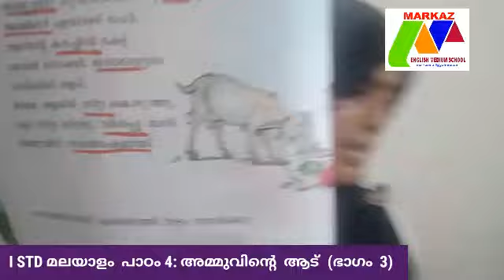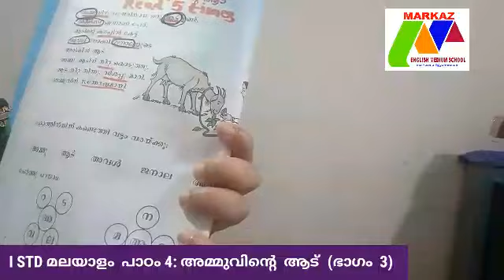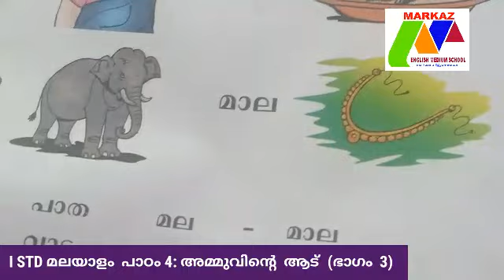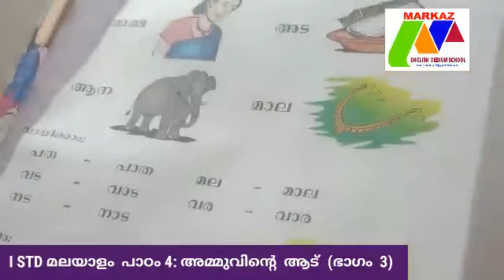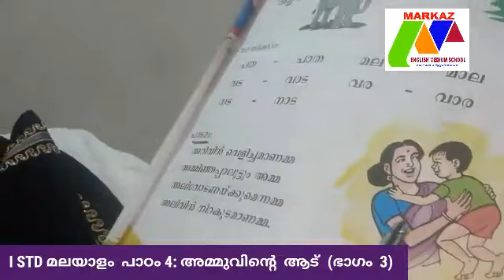I STD Malayalam Chapter 4 ( Part 3)